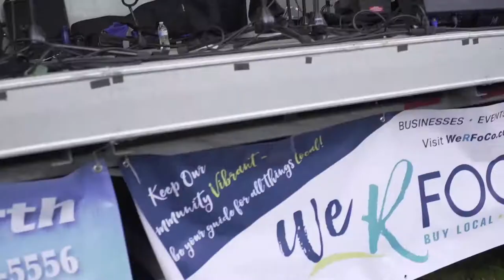CSU Lagoon Music Series: The Jakarta Band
Based out of Denver, The Jakarta Band has a unique old school funk, disco, and R&B sound. This nine-member band loves to get their audiences up and dancing. Lead member Isaac Points brings more than 35 years of experience to the stage and has played with national legends, including Chuck Berry and Tony Bennett.

For more than 20 years, the Lagoon Summer Concert Series has been a celebrated northern Colorado summer tradition. Produced by Mantooth Marketing Company with the partnership of Colorado State University, Lagoon consists of concerts throughout the summer that unite music lovers of all ages. The Lagoon Series performance was recorded by the RAMProductions student live event production team with audio supplied by Rockfan Entertainment. RAMProductions was created by the Department of Journalism and Media Communication at Colorado State University with support from Campus Television (CTV), the College of Liberal Arts, and CSU External Relations. A special thanks to Mantooth Marketing.